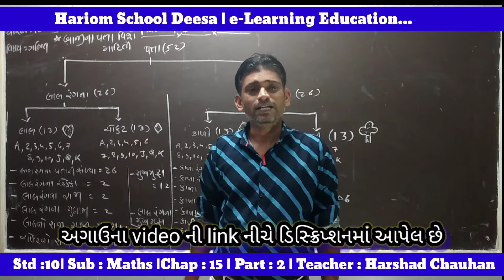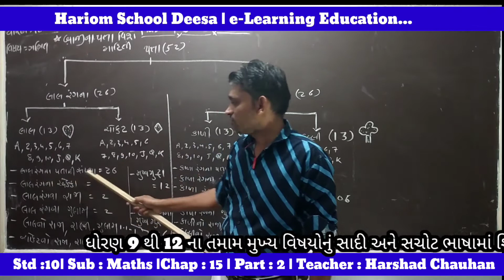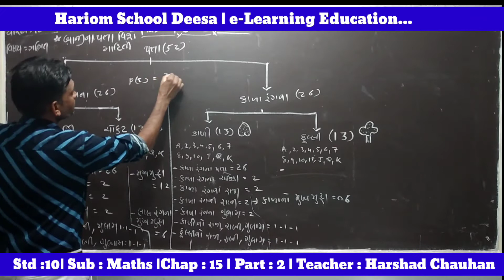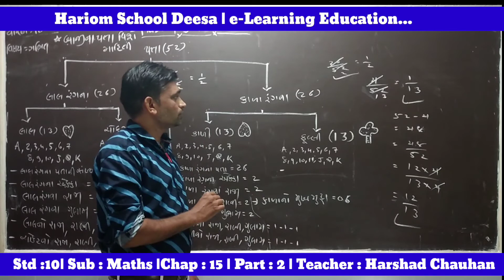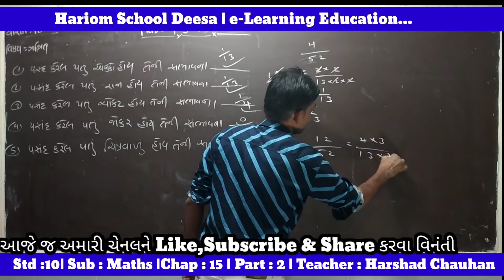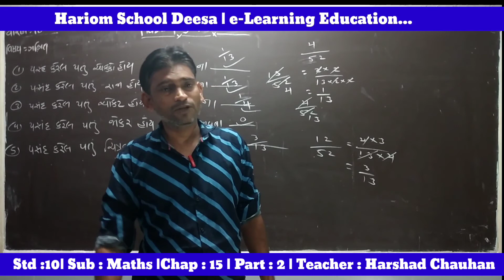std 10 maths chap 15 probability (સંભાવના)ભાગ 2||std 10 maths ch 15 ncert|| ધોરણ 10 ગણિત સંભાવના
નમસ્કાર મિત્રો
           આપનું સ્વાગત છે,આપણી youtube ચેનલ પર

       અમારી હરિઓમ સ્કૂલ (શ્રી.કે.બી.અગ્રવાલ)    ડીસામાં મોટાભાગના બાળકો ગામડેથી આવતા હોય છે Lockdown હોવાથી બાળકો ઘરે રહીને શિક્ષણ મેળવી શકે તે હેતુથી અમારી આ youtube ચેનલમાં ધોરણ 9 થી 12 ગુજરાતી માધ્યમ તથા English Medium માં આવતા મુખ્ય વિષયોનું તજજ્ઞ શિક્ષકો દ્વારા શિક્ષણ આપવામાં આવે છે.જેથી ગામડે બેઠેલો અમારો દરેક વિદ્યાર્થી શિક્ષણથી વંચિત ન રહી જાય તે હેતુથીજ અમે કાર્યમાં જોડાયા છીયે

                   અમારા શિક્ષકો દ્વારા આપેલ દરેક vedio ની link નીચે આપેલ છે તેને જોવો અને બીજાના સુધી પહોંચે તવો પ્રયત્ન કરવા તમને વિનંતી

About Us
   અમારી આ youtube ચેનલ ઉપર ગુજરાત માધ્યમિક શિક્ષણ બોર્ડ ના ધોરણ 9 થી ધોરણ 12 ગુજરાતી માધ્યમ તથા English Medium ના તમામ મુખ્ય વિષયોના video upload કરવામાં આવે છે.